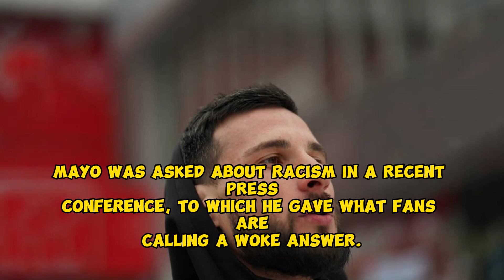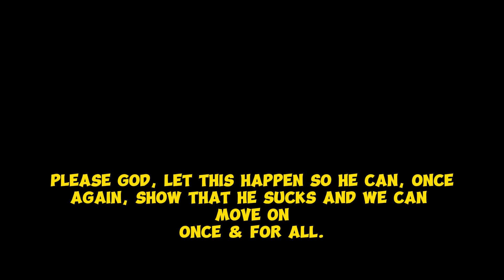Colin Kaepernick: NFL Fans React To Fox News Linking Former Quarterback To New England Patriots